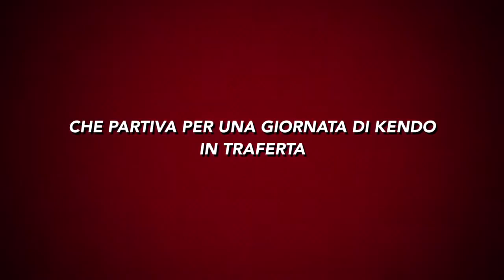Keiko Hajime 2016. Trailer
Okami Kendo Roma in trasferta a Colle Val d'Elsa per il consueto evento di inizio anno che coinvolge i dojo toscani e limitrofi.